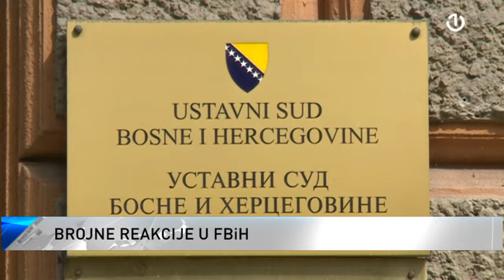Historijat 9. januara